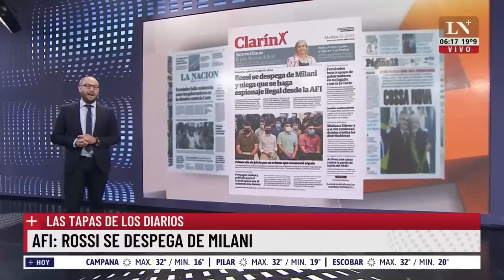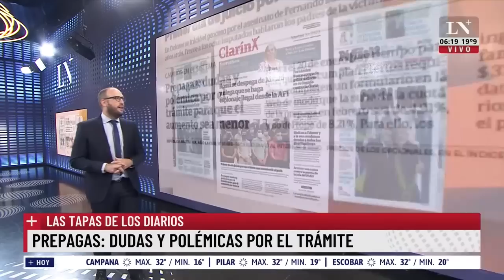Las tapas de los diarios: Alberto halla resistencia entre los Gobernadores